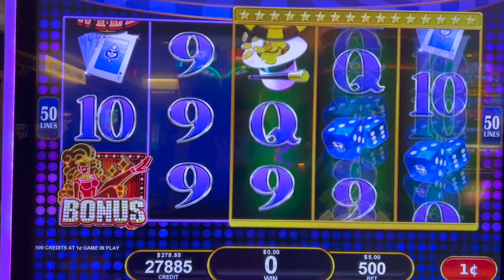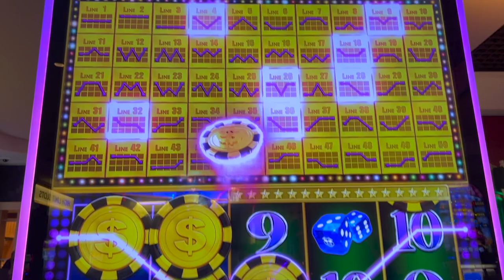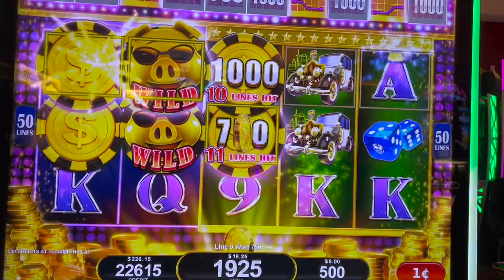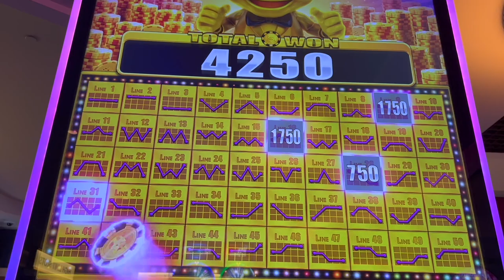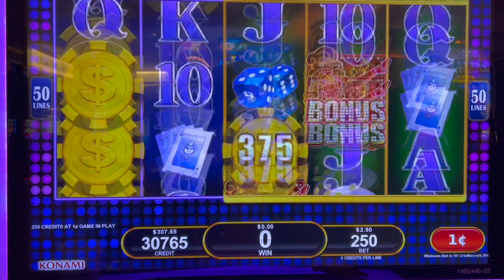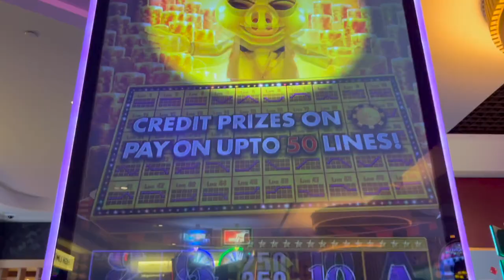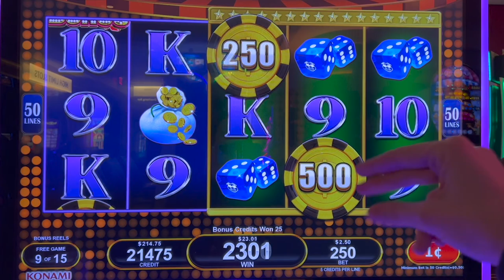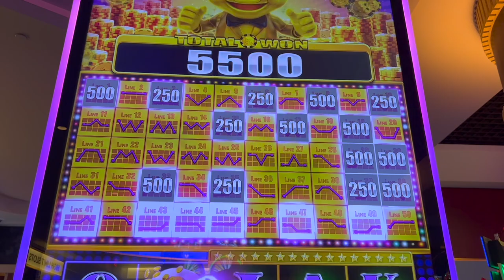BRAND NEW LUCKY HOG SLOT MACHINE!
We are chasing those BIG WINS, MAJORS JACKPOTS, BONUSES, and JACKPOT HANDPAYS! Our intention is to show REAL slot play - wins and losses. We upload new videos daily. Some things you can expect from our channel are slot and poker play,  casino travel content such as room tours and fun things to do outside of the casino, live streams, and weekly Premiere Streams.